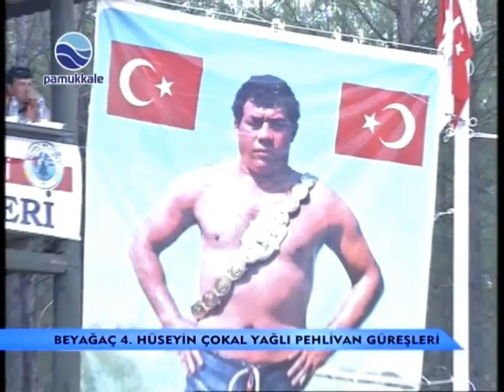DENİZLİ / BEYAĞAÇ 4. HÜSEYİN ÇOKAL YAĞLI PEHLİVAN GÜREŞLERİ PAMUKKALE TV'DE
FR : 11593, SR : 27500, VERTİCAL